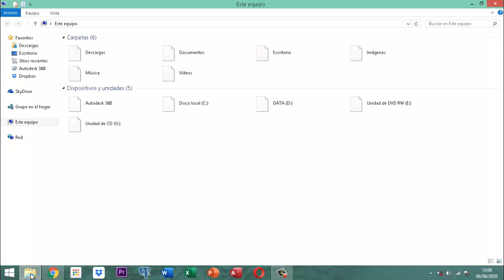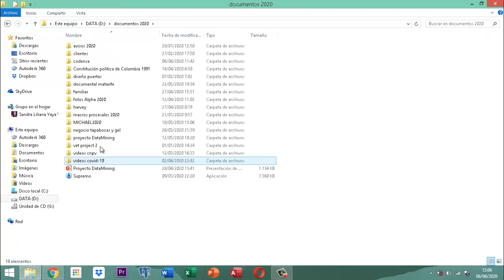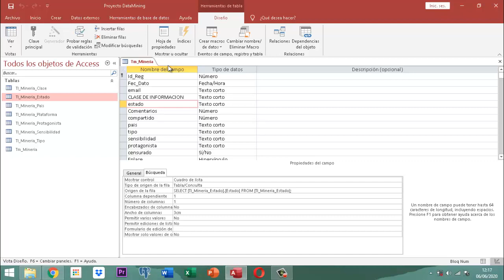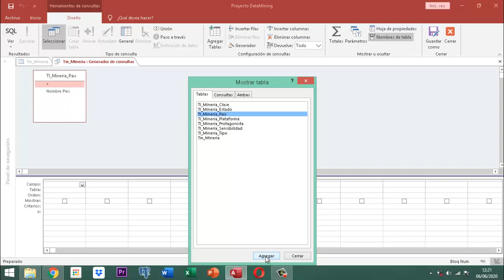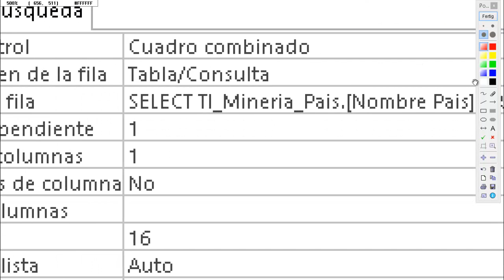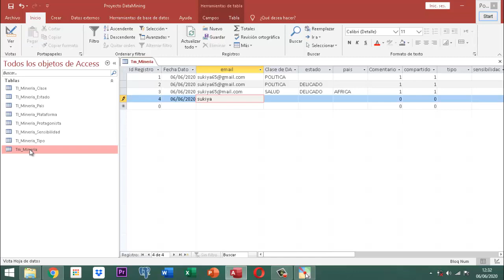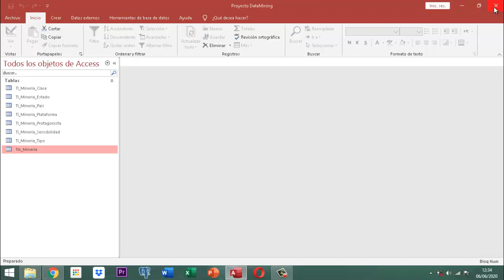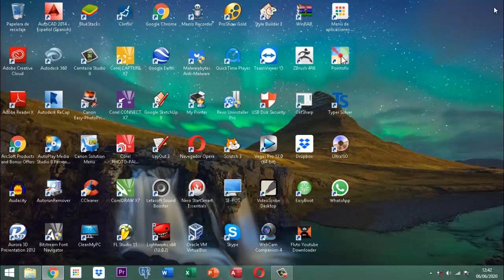Proyecto DataMining Bases Iniciales 009 Tablas pt06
Material informática Microsoft Access 2016 tema tratado busqueda de referencias desde diseño de tabla con pestaña busqueda mostrando como hacerlo con SQL y otra con el generador de expresiones y el tablero con data query - Proyecto Data Mining tablas parte 06.  Este video no tiene música de fondo no contiene lenguaje nocivo, pueden verlo niños y toda clase de personas que quieran aprender.